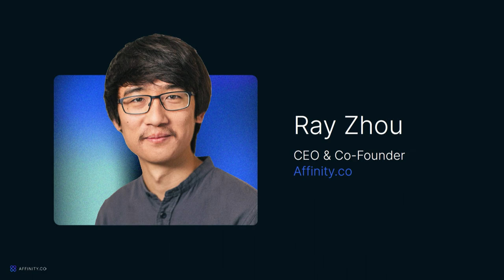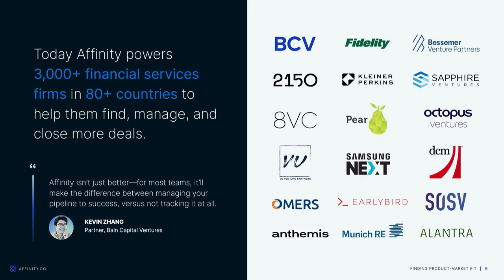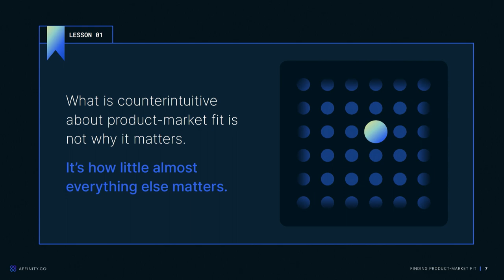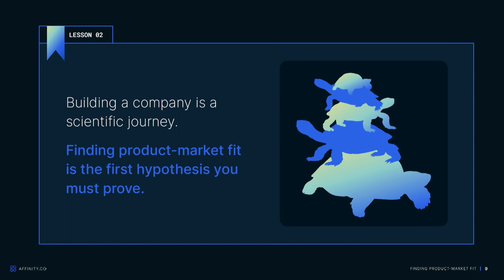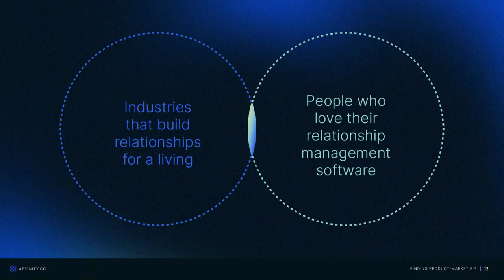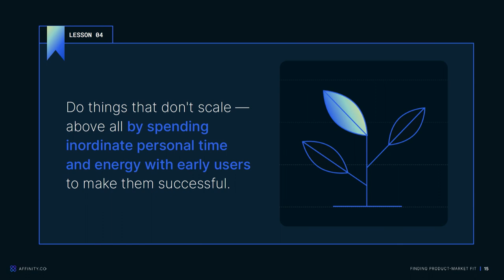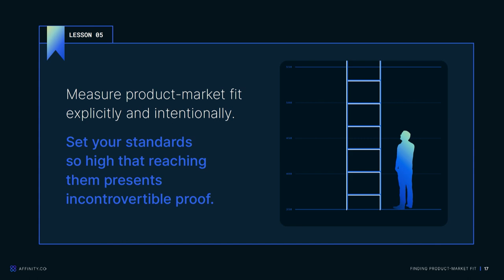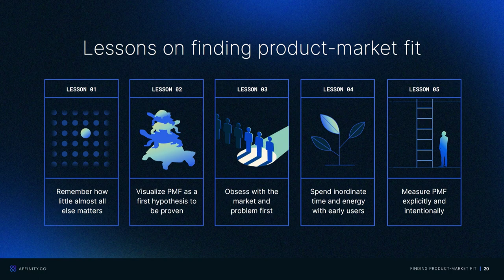#12 Finding PMF | Ray Zhou | Slush 2023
Product-market fit means having a product that meets the market’s needs. Easy, right? Well, actually… 60% of startups don’t find their product-market fit before reaching Series A, the stage at which it should typically be identified. Without it, customer acquisition, fundraising, and growth become challenging. So, what's the secret to reaching product-market fit if you don't nail it from the start?

Ray Zhou, Co-Founder & CEO of Affinity, provides his insight on finding the product-market fit, which in his case is a CRM platform used by over 2000 clients worldwide—including top-tier VCs and more.